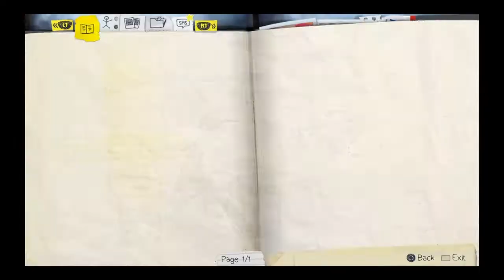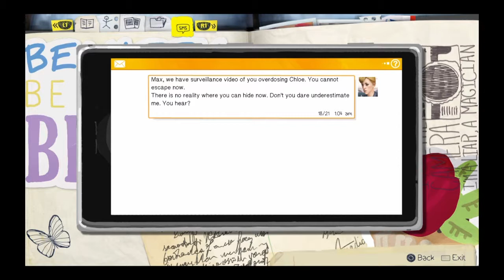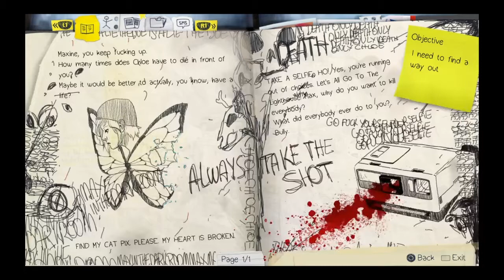Life is Strange Episode 5 Polarized part 32